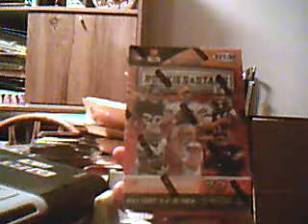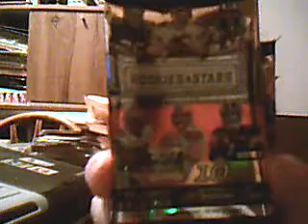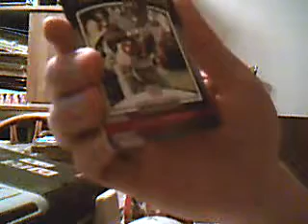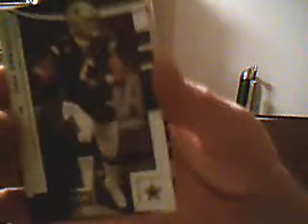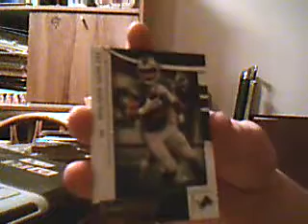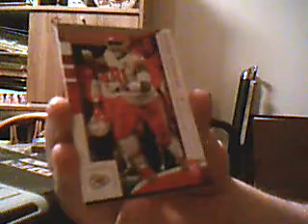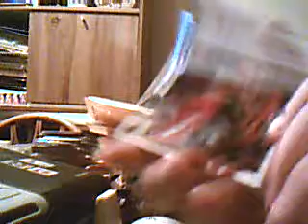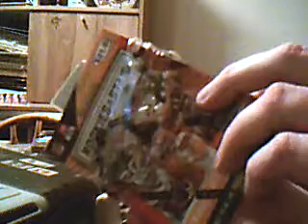rookiesandstars2018blaster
Box break opening of 2018 Rookie & Stars Football 70 card blaster box. 7 packs 10 cards per pack.

Ums and Ahs: 2 AHs one of them an "Ah Yes"